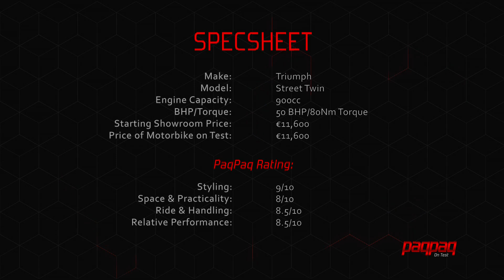Triumph Street Twin review